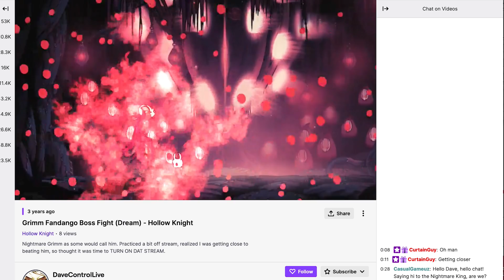11 Stupidly Hard Bosses in Video Games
Who designed these, and why do I enjoy the suffering so much? From Mike Tyson of Punch-Out!! to Absolute Radiance of Hollow Knight, and delving into FromSoftware games like Sekiro and Bloodborne, here are some of the most challenging and difficult bosses... ever. Time to Git Gud!

Time Stamps:
0:52 - Mike Tyson's Punch-Out!!
1:50 - Sekiro
4:10 - Bloodborne
5:42 - Ninja Gaiden
7:40 - Undertale
8:48 - Hollow Knight
11:16 - Enter the Gungeon
13:06 - Final Fantasy VII
15:08 - Castlevania 3
16:20 - Prinny: Can I Really Be the Hero?
17:19 - Mushihimesama Futari